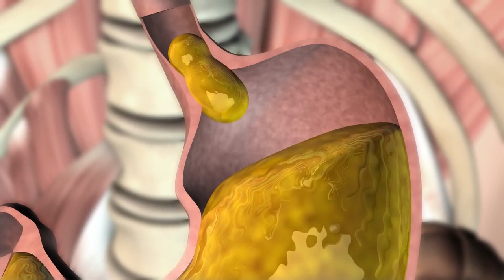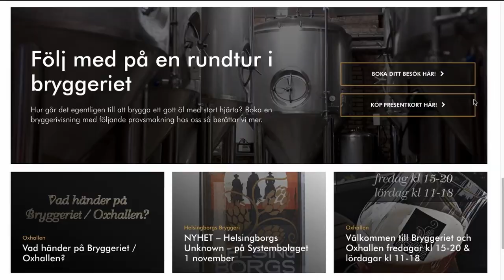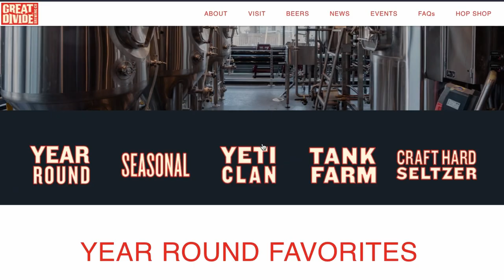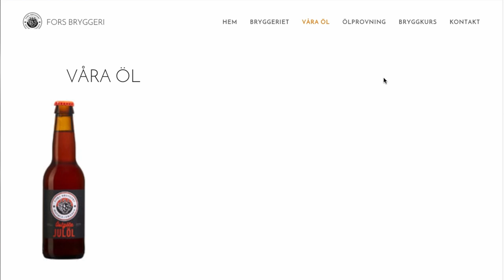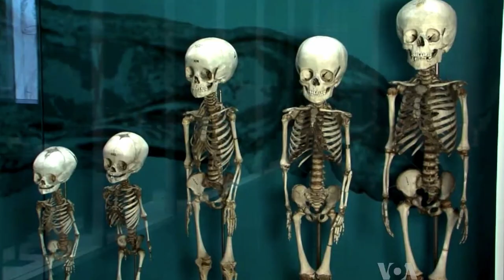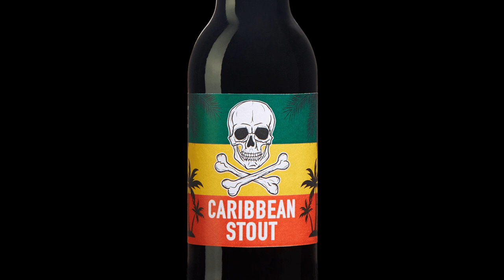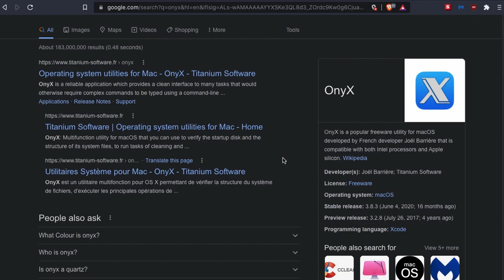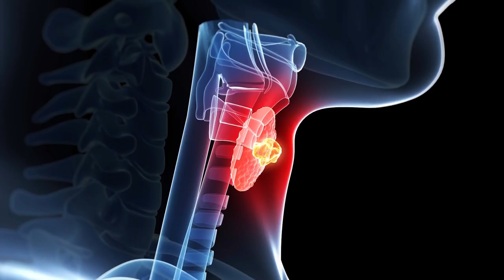Drunken Reviews - Season 2 Episode 9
We celebrate the Autumn and upcoming Winter, our Dead Old Friends and Ancestors with the following:

Helsingborgs Bryggeri - Helsingborgs Chilipeppar
Great Divide Brewing Co - Pumpkin Yeti
Fors Bryggeri - Caribbean Stout
Närke Kulturbryggeri - OkT Festbier
Globefill Inc - Crystal Head Onyx